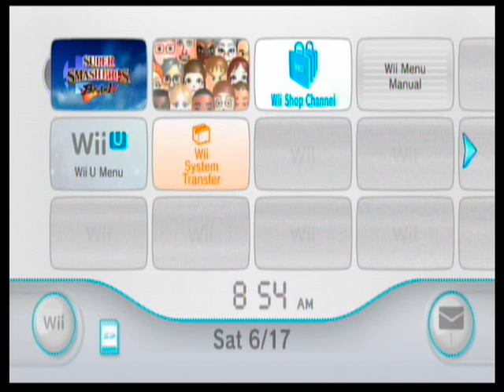Super Smash Bros. Brawl - Intro (2008)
Here's the another Intro Videos called, Brawl.
(Like Wow, It's been least more than 9 years ago! after the Wii games was released on the year 2006 to 2011.)

First is Melee, and Second is Brawl.

I've just made it myself.